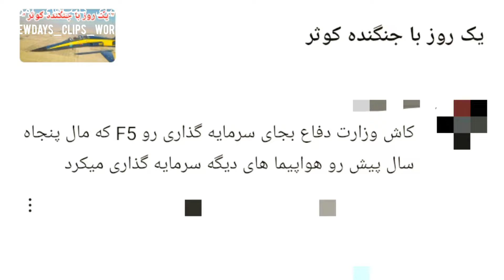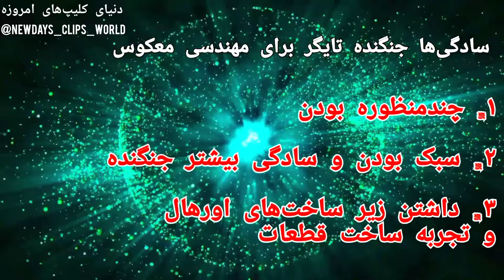دلیل انتخاب جنگنده F5 برای ساخت جنگنده کوثر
عنوان کلیپ : پاسخ به 2سوال مهم در مورد جنگنده کوثر

موضوع کلیپ : دلیل انتخاب جنگنده F-5 تایگر برای ساخت جنگنده کوثر

عوامل ساخت اثر

گوینده و مجری برنامه : فرشاد افزونی

ادیتور : هاووش افزونیان

نویسنده متن : هاووش افزونیان